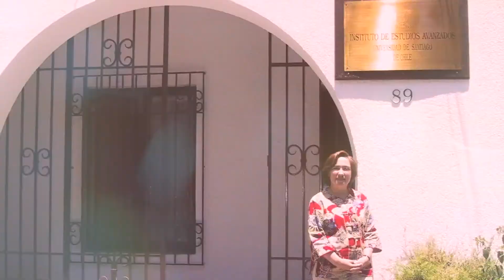Homenaje a Olga Ulianova